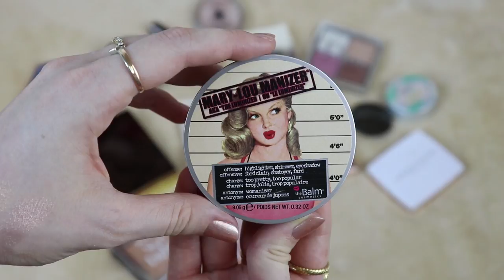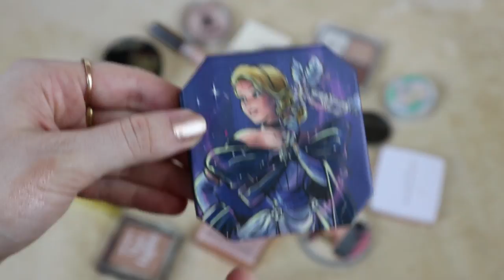МОЯ КОЛЛЕКЦИЯ ХАЙЛАЙТЕРОВ 2021 / РАСХЛАМЛЕНИЕ И ОРГАНИЗАЦИЯ КОСМЕТИКИ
Моя коллекция хайлайтеров 2021!

PAT MCGRATH DIVINE ROSE II MOTHERSHIP VIII ЗА ЧТО ТАКИЕ ДЕНЬГИ? ОБЗОР, ПОДРОБНО ОБО ВСЕХ ОТТЕНКАХ